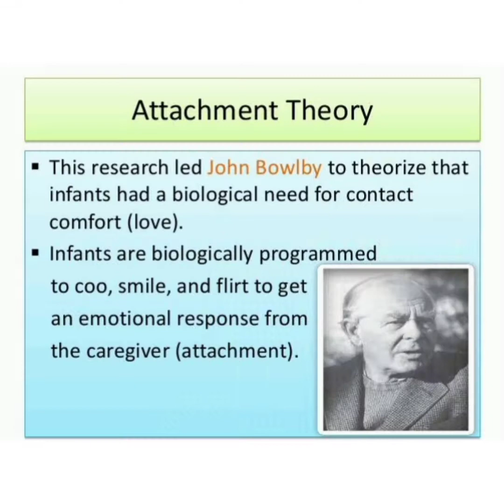Attachment Theory || How childhood Affects life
Attachment theory is focused on the relationships and bonds between people, particularly long-term relationships, including those between a parent and child and between romantic partners. The central theme of attachment theory is that primary caregivers who are available and responsive to an infant's needs allow the child to develop a sense of security. The infant knows that the caregiver is dependable, which creates a secure base for the child to then explore the world.

Four types of Attachment styles
Secure Attachment style
Anxious Ambivalent Attachment style
Anxious Avoidant Attachment style
Disorganized Attachment style